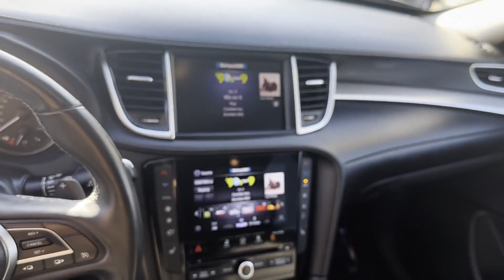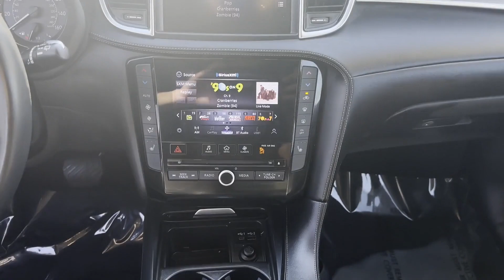Used 2020 INFINITI QX50 PURE 3PCAJ5M39LF111566 Syosset, Hicksville, Huntington, Garden City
2020 INFINITI QX50 PURE 3PCAJ5M39LF111566 Video

This 2020 INFINITI QX50 PURE 3PCAJ5M39LF111566 is full of phenomenal features such as: